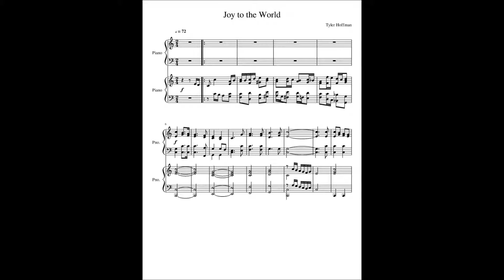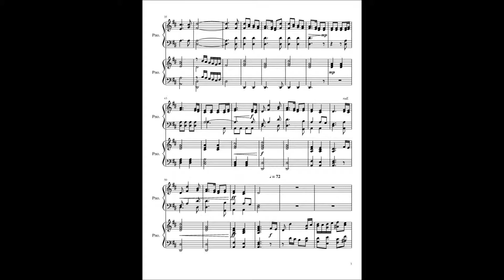12 Days of Christmas Special: Day 3 - Joy to the World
On the third day of Christmas, C2 Minors gave to you, a duet of Joy to the World on piano!
Arranged by Tyler.